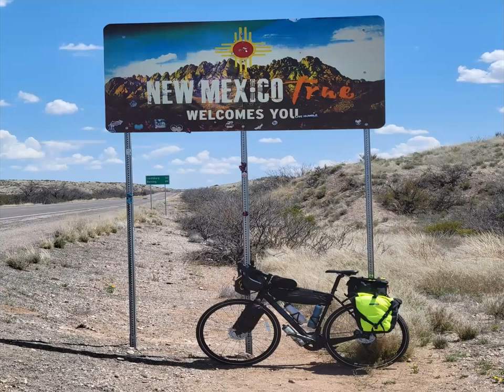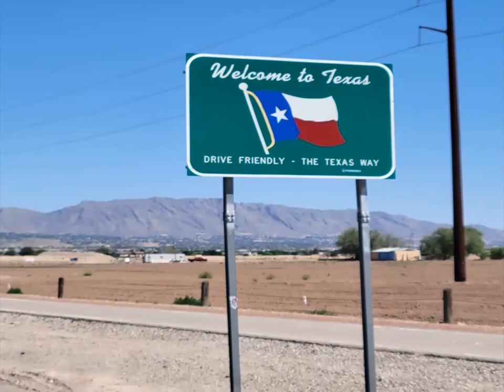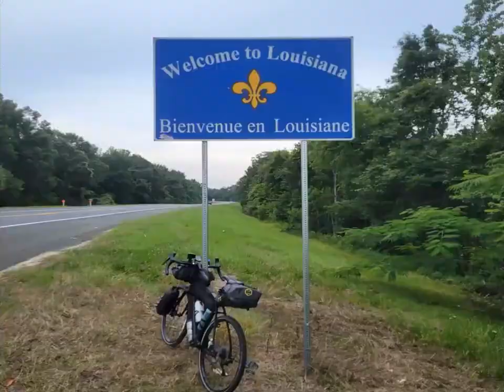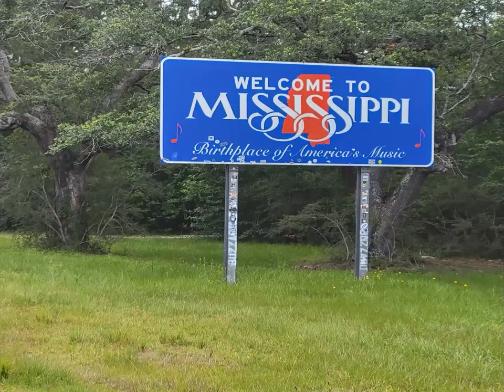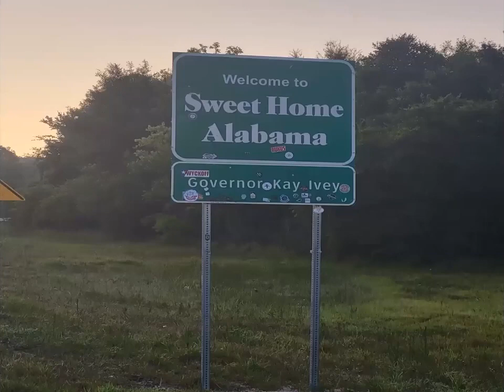65 YEAR OLD Bikes Across the Country! | Inspiring Interview with Steve Latham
In summer 2022, at age 65, Steve Latham did a 3,100 mile bike ride across the United States from the West Coast to the East Cost. And he has no intention of slowing down any time soon! Steven's ultimate goal is to document his adventures in hopes that other older adults will be inspired to think about health in a different and more proactive way.

His inspiring bike trip started on March 23rd, 2023 and lasted for 87 days. Steve's story is a testament life doesn't stop until YOU stop! It is not your AGE that determines your physical function or quality of life. It is WHAT you do during those years and HOW you do it that matters.

The best part? He's still going strong! You can hear what he's been up to by joining us in the upcoming FREE, 5-day Reverse Aging Boot Camp:-)

Allow me to show you how to train in AUTHENTIC human movement. You can restore function, prevent injury, and even eliminate long-standing pain when you know the right things to do.

SECTIONS IN THIS VIDEO
0:00 - Introduction
3:20 - Steve's Inspiring Cross-Country Bike Trip
12:48 - Steve's Diet & Lifestyle Changes
15:37 - Osteoarthritis Diagnosis
17:08 - Another Ride!
18:10 - Steve's Personal Inspirations
20:37 - Q&A with Steven

Consult your healthcare provider before making any healthcare decisions or for guidance about a specific medical condition. It is strongly recommended that you consult with your physician before beginning any exercise program. Have Lifelong Wellbeing, LLC or any of its affiliates and employees expressly disclaim responsibility, and shall have no liability, for any damages, loss, injury, or liability whatsoever suffered as a result of your performing any movements or taking any actions based on information presented in this video and through this channel.

ONLY YOU can know if you are in sufficient physical condition to perform these movements. If at any time you are exercising beyond your current physical abilities, or you feel any discomfort, pain, dizziness or nausea that causes you alarm, you should discontinue exercise immediately and consult a health care provider.

This channel does not provide medical advice. The medical and/or nutritional information on this site is not intended to be a substitute for professional medical advice, diagnosis, or treatment. Always seek the advice of your physician or other qualified health providers with any questions you may have regarding a medical condition. Never disregard professional medical advice or delay seeking it because of something you have seen here.

ABOUT EILEEN KOPSAFTIS
The channel is hosted by Eileen Kopsaftis, BS, PT, CAFS, MI, CHE, NE. Eileen is a chronic pain and health expert who has been helping people learn how to get their life back since 1994. The strategies she teaches work so you can move without pain, regain your health, age well, and return to doing the things you love to do every day.

Eileen is the author of the international bestseller, Pain Culprits! Surprising truths behind pain, how to uncover the cause, and what to do about it.

Read Eileen’s Bestselling Book: Pain Culprits! - Surprising Truths Behind Pain, How to Uncover the Cause, and What to Do about It